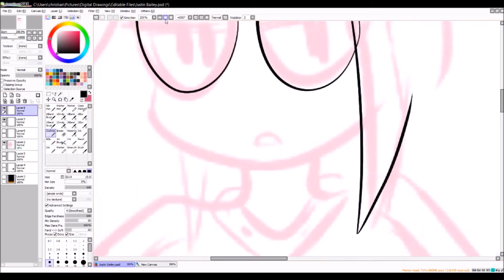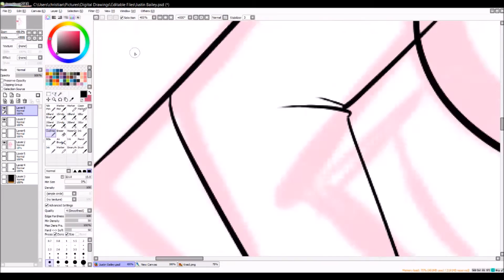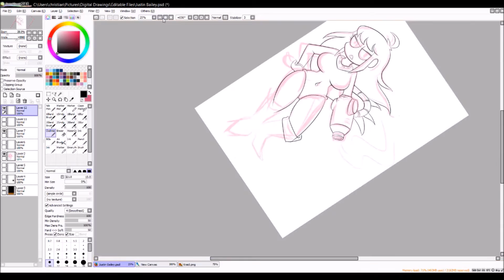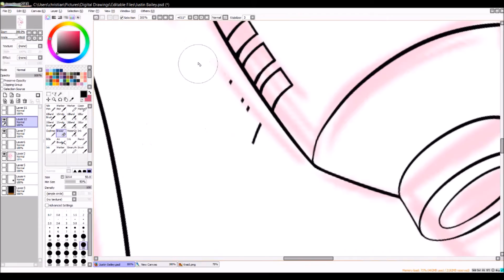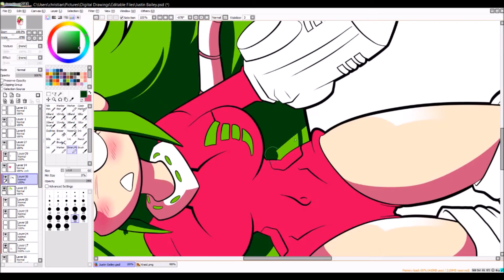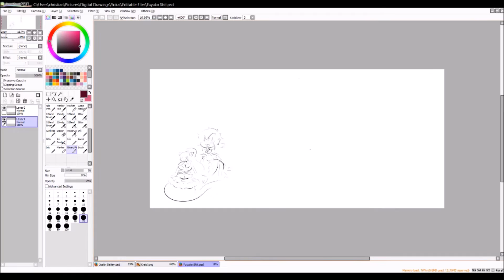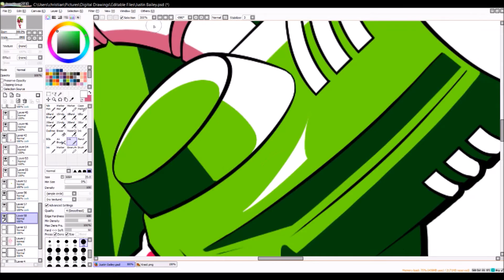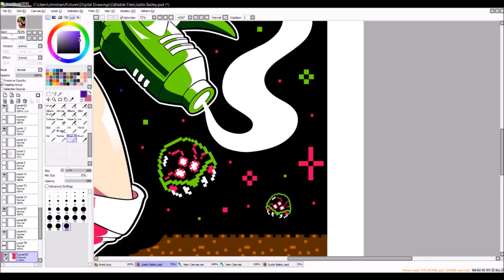[Speedpaint] Metroid March - Justin Bailey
In the beginning... There was GREEN!! And my favorite look suitless Samus ever got in my opinion! Nothing beats a lady with an Arm Cannon. Fifth piece for Metroid March!!

Music Credz:

★ Galaxian Game Room - Namco Museum Volume 3
(Nobuhiro Ouchi)

★ Coming Home (Major Tom) [English Ver.] - Peter Schilling

★ METROID - Toy Music: Dancing Super Mario Brothers Album
(AKIHIBARA ELECTRIC CIRCUS)

★ Start Theme, Brinstar, Escape Theme BGM - Metroid Original Soundrack Original Orchestra Version Cassette
(Hirokazu Tanaka)